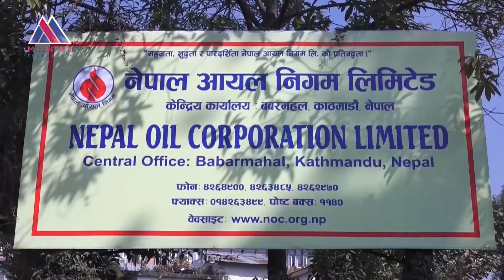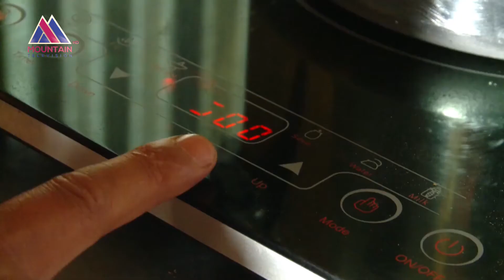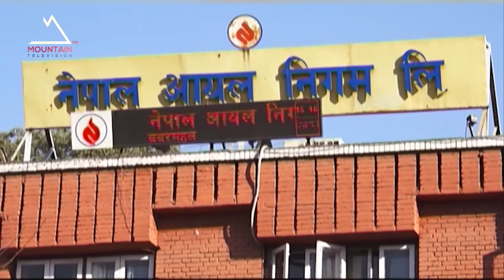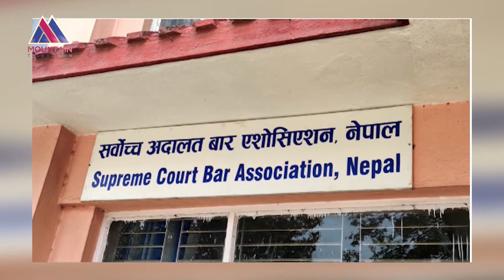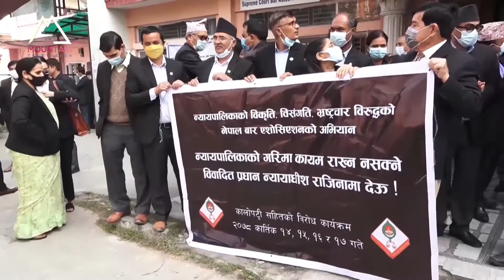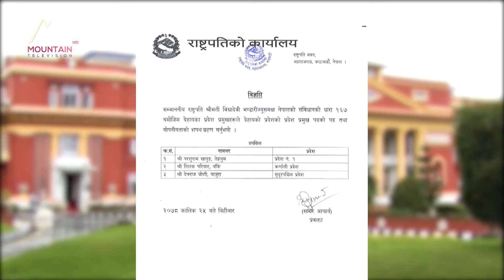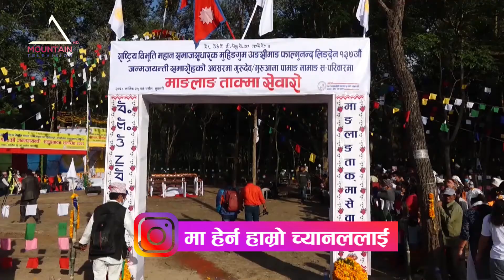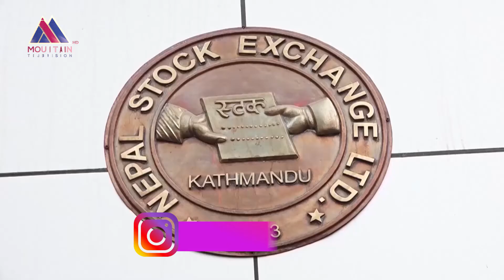माउन्टेन प्राइम समाचार | Mountain Prime News | Nepal News Today | Mountain TV HD